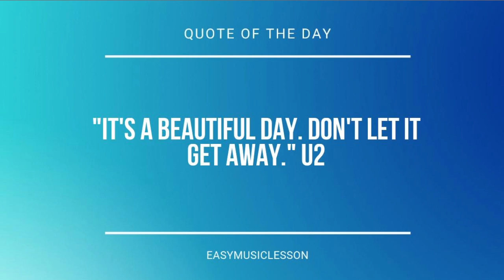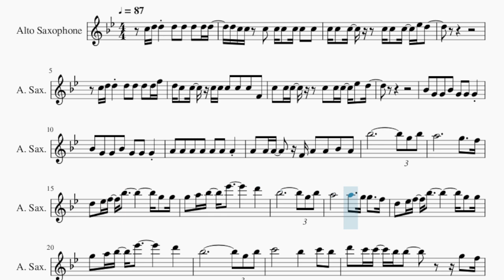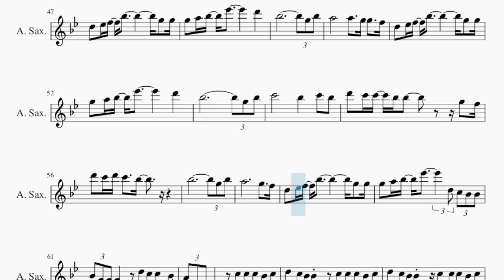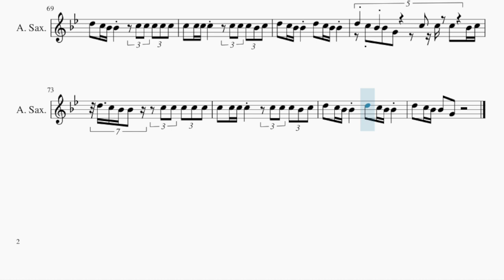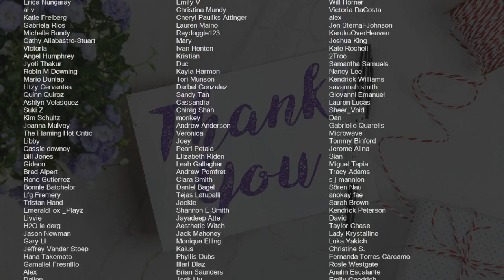Alto Sax Sheet Music: How to play Chandelier by Sia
Comment and let us know how the videos have helped you. It keeps us going! :)Here is a sheet music/tab video on the song Chandelier by Sia on the alto sax. A alto sax sheet music arrangement which is transposed to notes that are easily played by alto sax, for the song Chandelier by Sia.

EasyMusicLesson teaches you to play the your favorite instrument, through well-arranged sheet music so that you too can learn how to play Chandelier by Sia on the alto sax as fast as you can. A alto sax sheet music with backing tracks to help your play the song better.

Chords of Saxophone arrangement:
Bb Min   Gb Maj   Ab Maj   F Min   Bb Min   Gb Maj   Ab Maj
F Min   Gb Maj   Bb Min   Ab Maj   Gb Maj   Ab Maj   F Min
Gb Maj   Gb Maj   Ab Maj   F Min   Gb Maj   Gb Maj   Ab Maj
F Min   Gb Maj   Gb Maj   Ab Maj   F Min   Gb Maj   Gb Maj
Ab Maj   F Min   Gb Maj   Gb Maj   Ab Maj   F Min   Bb Min
Gb Maj   Ab Maj   F Min   Gb Maj   Bb Min   Ab Maj   Gb Maj
Ab Maj   F Min   Gb Maj   Gb Maj   Ab Maj   F Min   Gb Maj
Gb Maj   Ab Maj   F Min   Gb Maj   Gb Maj   Ab Maj   F Min
Ab Maj   F Min

Melody notes of Saxophone:
C5 D5 D5 D5 D5 D5 D5 D5
D5 C5 C5 C5 C5 C5 C5 C5 C5
C5 C5 C5   C5 C5 C5 Eb5 D5
C5 D5 D5 D5 D5 D5 D5 F5
D5 C5 C5 C5 C5 C5 C5 C5 F4
Bb4 G4 G4 Bb4 G4 G4 G4
A4 A4 A4 A4 A4 A4 A4
A4 A4 A4   F4 A4 A4 Bb4 A4
D5 Eb5 F5 Bb5       G5 G5
G5 A5 Bb5 Eb6       D6
Bb5             G5 Bb5
A5       A5   G5 G5   F5
D6 C6 C6 Bb5 Bb5     G5 F5
D6 C6 D6 C6   Bb5
G5 A5 Bb5 Eb6     D5 C5 Bb4 Bb4
Bb4 G4 G4 G4   D5 C5 C5 Bb4
A4 F4 F4 F4   C5 C5 C5 Bb4 C5
D5 C5 Bb4 Bb4   C5 C5 C5 Bb4 C5
D5 C5 Bb4 Bb4   D5 C5 C5 Bb4
A4 A4 A4 A4   C5 C5 C5 Bb4 C5
D5 C5 Bb4 Bb4 D5 C5 Bb4 Bb4
C5 D5 D5 D5 D5 D5   C5 D5
D5 C5 C5 C5 C5 C5 C5 C5 A4
C5 C5 C5 A4 Bb4 C5 C5 C5 Eb5 D5
Bb5             G5 Bb5
D5 C5 Bb4 Bb4   C5 C5 C5 C5 C5
C5 C5 C5 C5   C5 C5 C5 Bb4 C5
D5 C5 Bb4 Bb4 G4 C5 C5 C5 Bb4 C5
D5 C5 Bb4 Bb4 G4